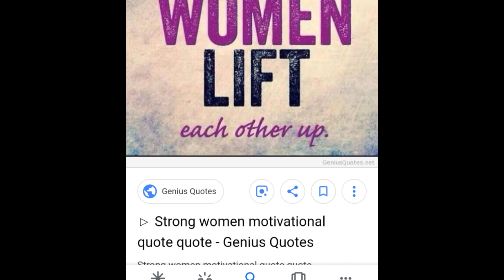Venting Venting Venting. My honest opinion about a live stream i saw about My Jazzy Life